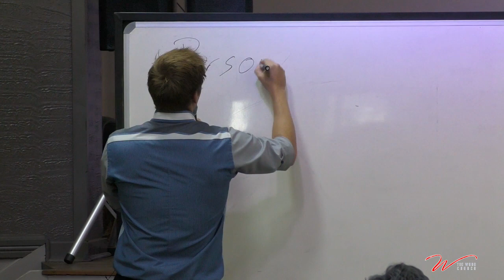Reprogram Your Mind | Bruce Milne | The Word Church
Your true identity is hidden in Christ Jesus.